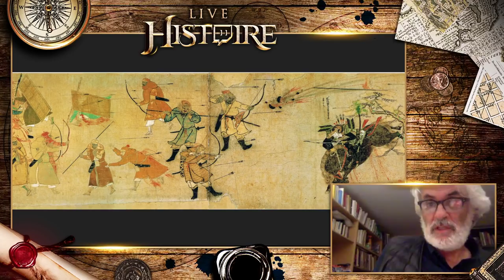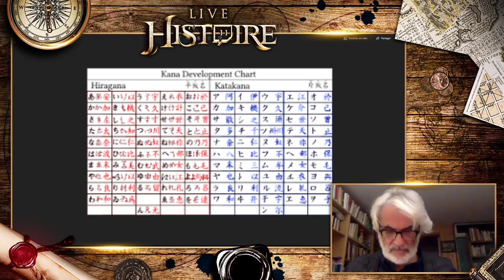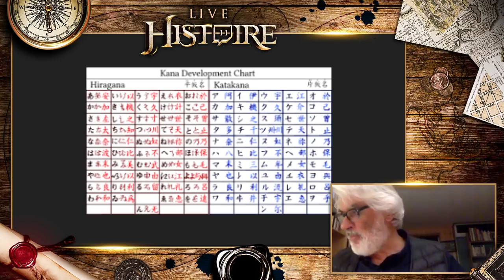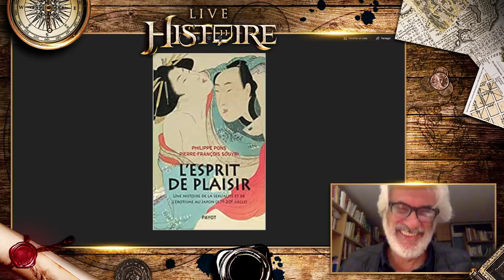L'HISTOIRE DU JAPON - Rediffusion Live Histoire #15 avec Pierre-François Souyri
Salut les Youtube !

Voici la rediffusion du Live Histoire du 28/10/2020 sur l'histoire du Japon. Nous avons eu la chance d'avoir comme invité l'historien Pierre-François Souyri, spécialiste de l'histoire du Japon.

Vous pouvez retrouver Rivenzi ainsi que ses chroniques Histoire sur sa chaîne perso et sur LeStream

Si vous souhaitez soutenir la chaîne et mon travail, vous pouvez partager cette vidéo, aussi n'hésitez pas à désactiver adblock, à vous abonner et à activer les notifications pour être averti de la sortie des nouvelles vidéos !

Chaîne gérée par @Bishop_LBC